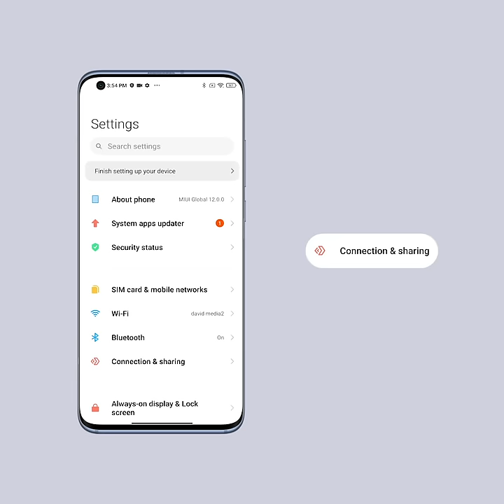How to Solve the Problem of Weak Signal on Your Phone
Struggle to connect in weak signal situations? It's time to learn some tips.